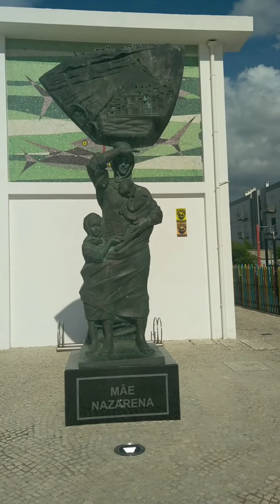Sous le Soleil Portugais